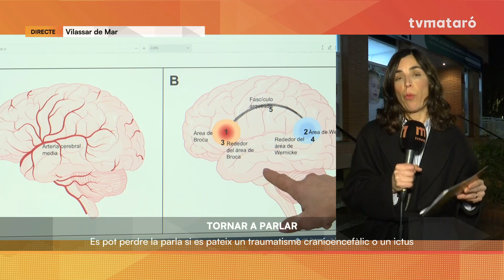La logopèdia, clau per recuperar la parla després d'un problema neurològic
El CILF de Vilassar de Mar ha ajudat pacients com la Marta Badia, una jove que va quedar en coma i que ha hagut d'aprendre a parlar de nou